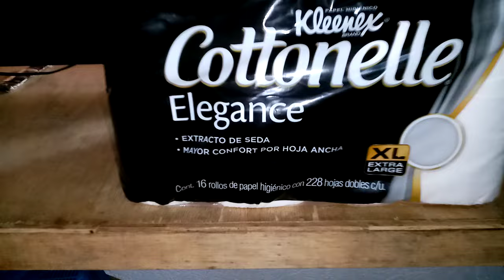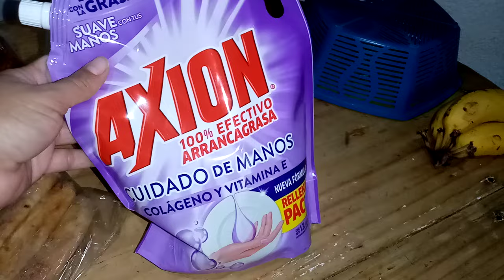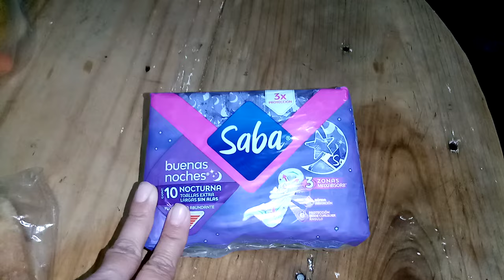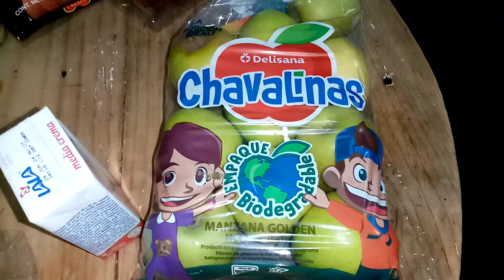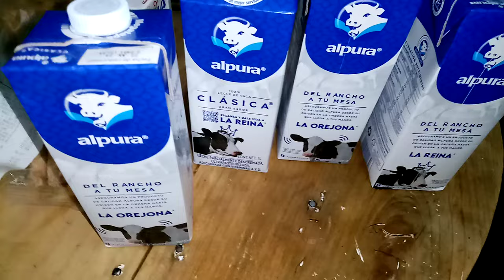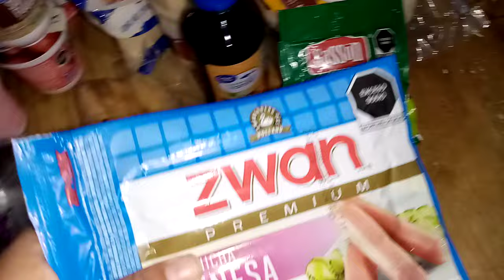🐟Mi Despesa en Bodega Aurrera con solo 1300 pesos 🛒TAG DEL SUPER para 4 personas ❤️